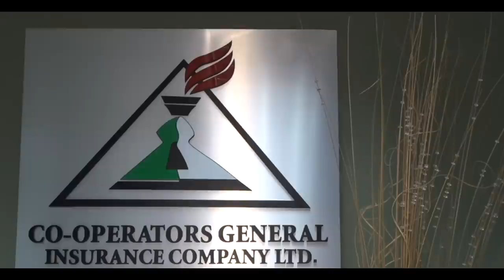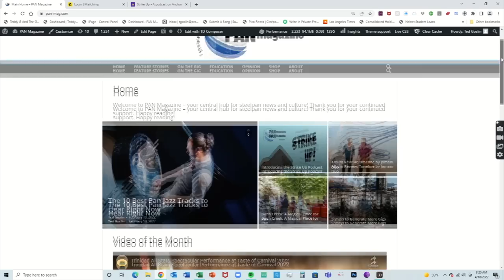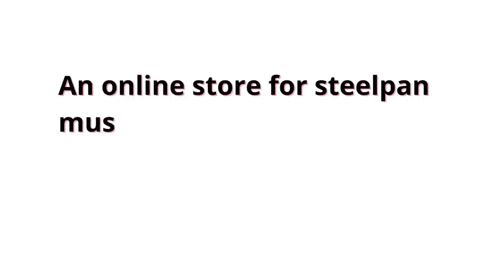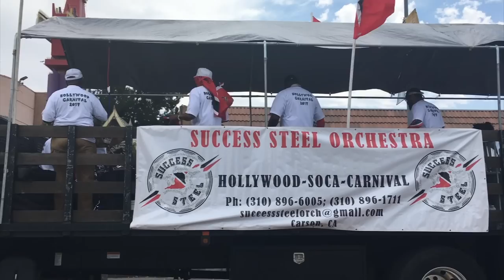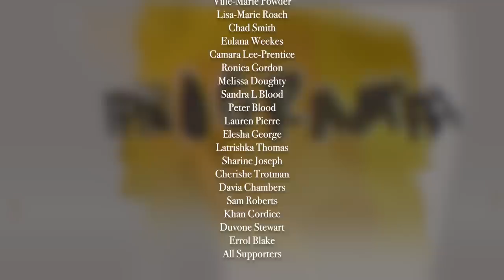PanoGrama 2022 | Prelims - Night 1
Opening night of PanoGrama 2022:

0:00 Pre-show Music
16:19 Welcome/Intro
25:48 1. Déja Cain (Trinidad & Tobago): September - Earth, Wind & Fire
30:38 2. Alexander Evans  (Belize): Love Nwantiti - Ckay
35:45 3. Tevin Shockness (Trinidad & Tobago): This Melody Sweet - Baron
43:09 4. Thadel Wilson (Canada): Big People Party - Farmer Nappy
47:57 5. Jamel Cadette (Trinidad & Tobago): Out and Bad - Voice
52:16 6. Al Alexander (St. Lucia): Billie Jean - Michael Jackson (Tonny Succar ver.)
1:01:02 7. Christopher Neale (Trinidad & Tobago): Caribbean Jazz Project - Three Amigos
1:06:16 8. David Yundi (USA): Pan in A Minor – Lord Kitchener